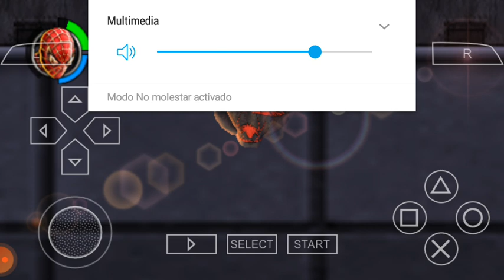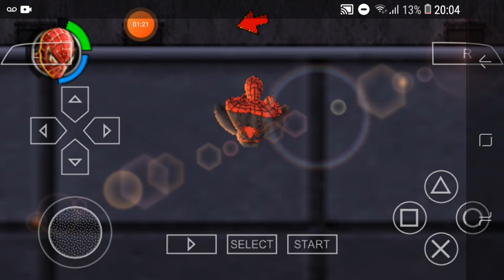caos aracnido la araña me pico sin saber si me dejo malo o bueno - arañ